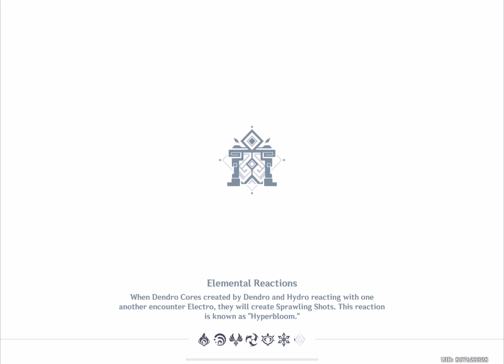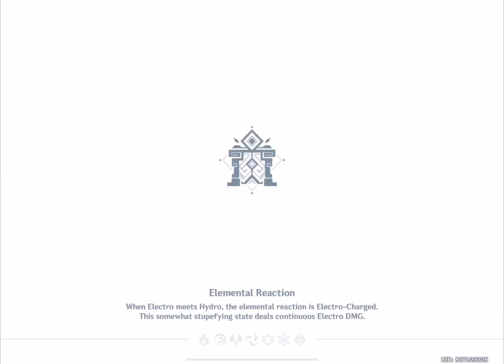[iPad Pro M1] Spiral Abyss 4.6 | C1 Hu Tao Overload & C0 Arlecchino Vapor Melt - Genshin Impact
I play games on iPad Pro M1 with graphic medium settings 30 fps.

Timestamps.

0:00 - Floor 12-1-1
1:15 - Floor 12-1-2
3:11 - Floor 12-2-1
4:18 - Floor 12-2-2
6:15 - Floor 12-3-1
7:54 - Floor 12-3-2
8:52 - Arlecchino Vapor Melt Team Build
10:44 - Hu Tao Overload Team Build

Background Musics